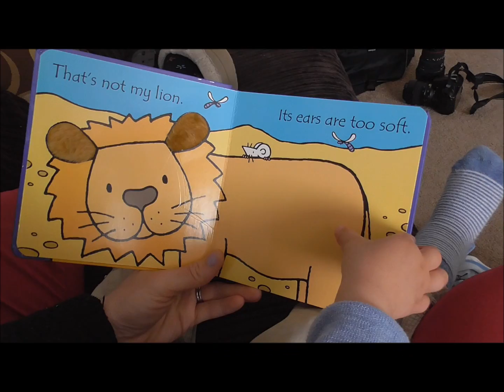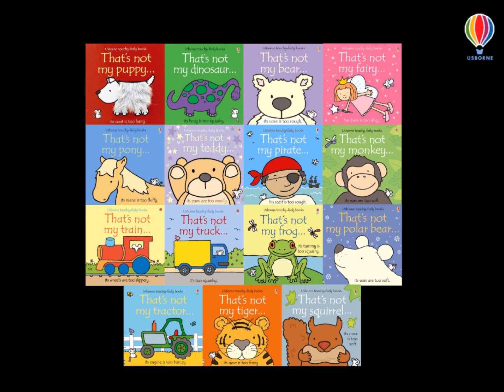That's not my..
The infamous That's Not My series. Brilliantly vibrant board books with touchy-feely pages, and a cheeky little mouse to find on each double page spread.